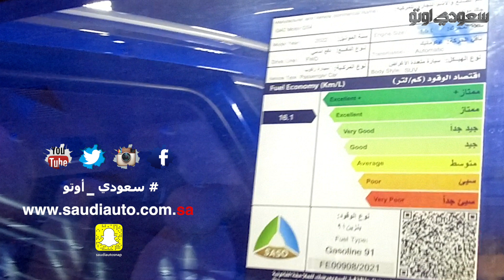جي أية سي GAC GS4 2022 GS4 | شركة الجميح للسيارات | سعودي أوتو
أعلنت شركة الجميح للسيارات الوكيل الرسمي لسيارات جي ايه سي  في المملكة العربية السعودية عن وصول السيارة السيدان  GA6، وكذلك السيارة GS4 متعددة الاستخدامات الجديدتين كليا وذلك في جميع معارضها الأربعة المنتشرة في المملكة.